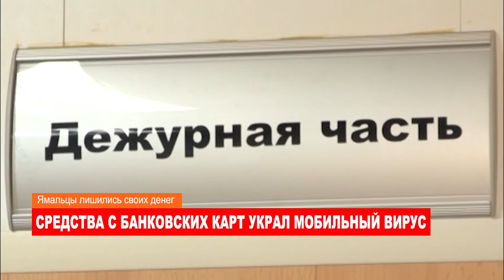Ноябрьск. Происшествия от 06.03.2018 с Еленой Воротягиной